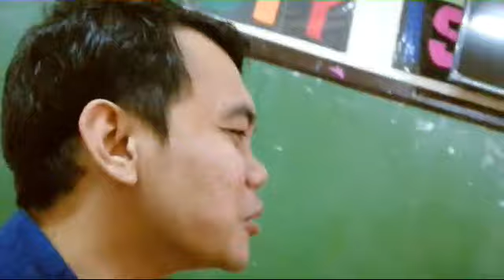Vlogmas 2019 | Anong Tawag sa Porma mo?